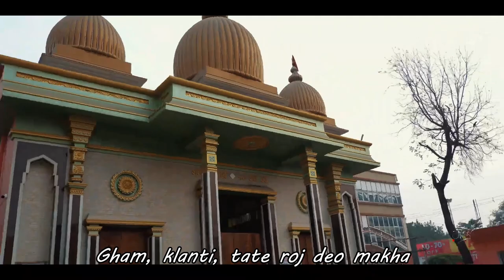Rongeen- Spill Freak | Ratrim | Bangla Rap | 2021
What if a dwarf reaches out from his little world of struggle and accidentally touches the moon?

Recorded at- Echo Studios
Edited - Apple Boy